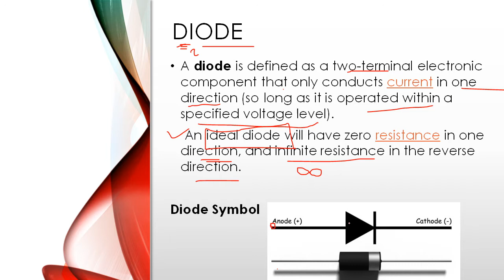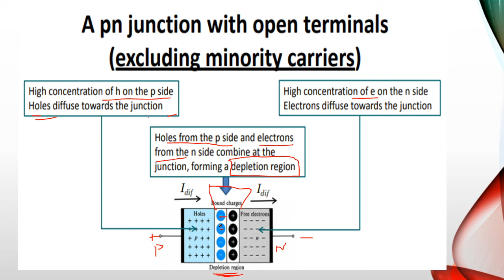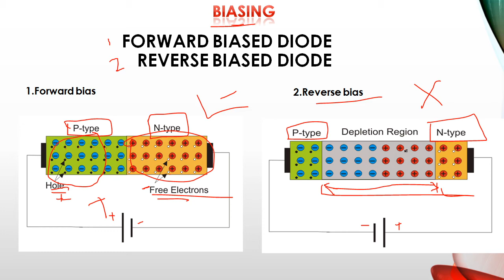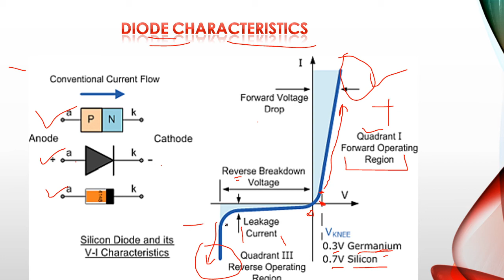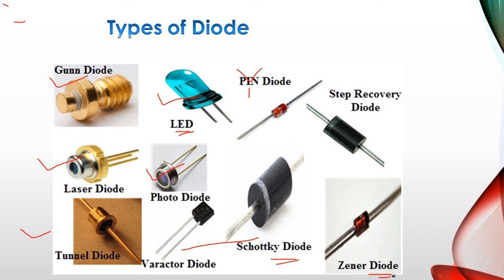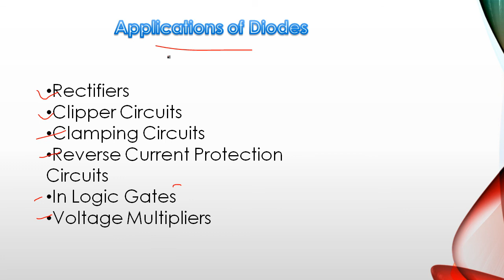Diode working, types, application and characteristics in hindi (हिंदी में)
diode
diode in hindi
diode experiment
diode explained
diode working
diode as a rectifier